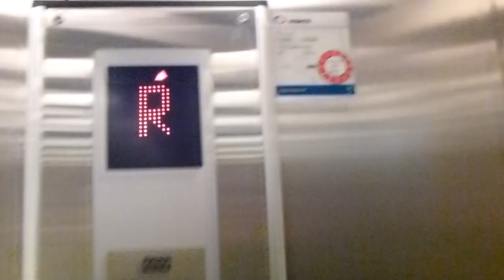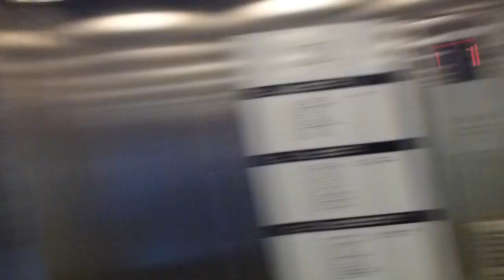KONE PowerDisc elevator @ NK Gothenburg